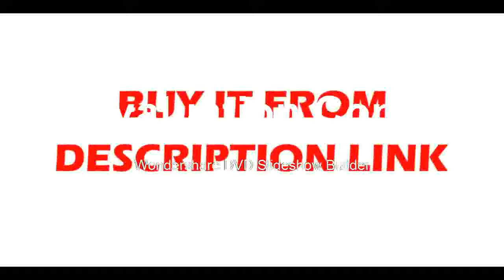Find at Sales Video Touch Thermal Imaging Camera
Product On Aliexpress

Brand Name:XEASTDisplay Size:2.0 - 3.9 InchesDisplay Type:DigitalUsage:IndustrialTheory:Infrared ThermometerStyle:HandheldPower Type:AAA BatteryMax Measuring Temperature:120°C & AboveModel Number:HT-02 SeriesTemperature Range:-20C-300CMeasuring accuracy:+-2C